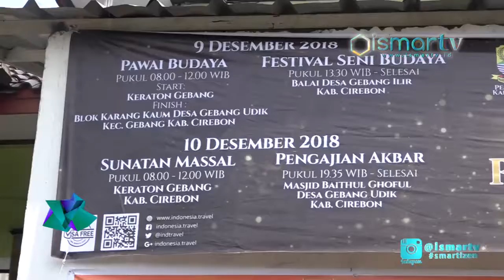[ISMARTV] ORI APRESIASI KIRAB BUDAYA, GEBANG ILIR DAN KESULTANAN KANOMAN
ORI ( Original Rekor Indonesia ) kembali memberikan apresiasi  dan peanugrahan dalam gelaran kirab budaya desa Gebang Ilir, Kecamatan Gebang, Kabupaten Cirebon Jawa Barat.

Betepat Minggu, 9 Desember 2018, gelaran kirab budaya dan festival seni desa Gebang Ilir ini dalam rangka haul Pangeran Suta Jaya, dan hari jadi desa Gebang Ilir Ke-178.

"Tujuan nya untuk memberikan penjelasan, lahir nya Gebang Ilir supaya Masyarakat sekarang tau. Jadi yang benar sampai sekarang supaya lebih Maju, lebih Sukses, dan lebih Kemajuan kedepanya lebih Bagus lagi. Dan saya alhamdullilah dapat ORI dari, Bandung alhamdullilah saya barokah untuk Kedepan nya lebih Makmur dan Sejahtera lagi. Rakar ini ada Tari Topeng, Tari Tradisional, ada Reog, dan ada Pancaksila, kesenian khas Gebang Ilir. Saya mengcapai supaya aman tentram kendali dan Masyarakat nya lebih, semangat dan gotong royong lebih luas lagi." ujar KHAERUDIN SUKARNO selaku KEPALA DESA ( KUWU ) GEBANG ILIR.

Acara yang berlangsung di balai desa Gebang Ilir, Kecamatan Gebang, Kabupaten Cirebon Jawa Barat ini, selain peringatan hari jadi desa Gebang Ilir juga bertujuan untuk memperkenalkan  kembali Sejarah dan Budaya desa Gebang Ilir kepada masyarakat. Serta sebagai kemaselatan Masyarakat desa khusus nya generasi muda, dalam menggali nilai-nilai positif Sejarah dan Budaya agar dapat di lestarikan di masa mendatang.

"Bismillahirohmanirohim alhamdullilah segala fuzi syukur bagi Allah, yang mana rasa berkat syukur kita kepada Allah SWT, yang menginpirasikan ini terwujudnya pembentukan desa Gebang Ilir ini bisa titak ular kepada anak cucu kita, yang mana nilai-nilai Positif untuk kedepan supaya bisa tergalih kembali, yah untuk mencontohkan masa yang akan datang. Harapan mudah-mudahan acara ini bisa di lestarikan, bisa ada Hikmah untuk Masyarakat desa Gebang Ilir khusus nya dan sekitarnya dan berka dari Allah SWT." ujar  H.TARMADI selaku TOKOH MASYARAKAT.

Kegiatan yang berlangsung dari pagi hingga malam hari ini di meriahkan denga berbagai pertunjukan seperti Tari Tradisional, Tari Topeng, Reog, Pancaksilat, dan berbagai Seni Budaya lain nya.

"Kami pala patih raja margojilan dari kececodan kanoman Cirebon ini, kegiatan ini adalah bagian dari acara pembukaan peresmian hari jadi Gebang Ilir yang Ke-178. Dan ini menjadi suatu sekaligus sebagai festival Budaya di desa Gebang Ilir ini, dan kami sebagai Pala Patih Raja Margojilan dari pasukan Kanoman sangat bangga, sangat gembira, dan sangat antusias, karena ini bagian dari Aset Negara kita sendiri. Alhamdullilah ini kami bersyukur bahwa ini sebagai amanah kepada pergen ORI ( Original Rekor Indonesia ) ini bagian dari pembuktian bahwa saya di damping oleh para Kuwul dan para Tokoh Masyarakat dan lain nya. Untuk bisa mewujudkan festival Kebudayaan yang ada di Gebang Ilir ini." ujar PANGERAN FATIH RAJA MOCHAMMAD QODIRAN selaku PENGAGAS ACARA / KERATON KANOMAN.

Dalam gelaran kirab budaya Gebang Ilir ini ORI ( Original Rekor Indonesia ) memberikan apresiasi dan peanugrahan sebanyak 18 Piagam Penghargaan ORI sebagai kegiatan seni budaya yang luar biasa.

"Hari ini Tanggal, 9 Desember 2018 ORI di undang secara langsung untuk melihat, menyaksikan sebuah kegiatan yang luar biasa, yaitu Kirab Budaya dan Pestival Seni Budaya dalam rangka haul Pangeran Suta Jaya, dan hari jadi Gebang Iler Ke-178. Harapan dari ORI, setelah ada nya kegiatan ini bisa menjadi motivasi khusus kepada anak muda, untuk selalu menjaga serta mencintai Seni dan Budaya, 18 Penghargaan dan 8 Pin." ujar GURUH SUSANTO selaku KETUA TIM ORIGINAL REKOR INDONESIA.

Dengan terselenggarakan nya kegiatan ini, di harapkan dapat menjadi motivasi khusus kepada generasi muda, untuk selalu menjaga dan mencintai Budaya Indonesia.

 Dari Kabupaten Cirebon Jawa Barat Tim Liputan Ismartv Mengabarkan.

AISYAH